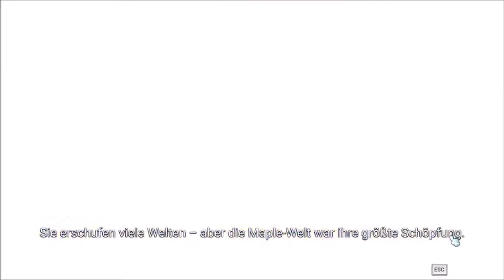Maple Story 2 #1 Ich werde zum Helden